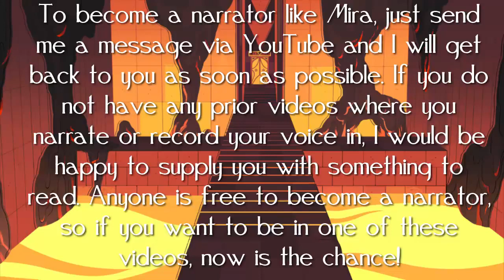Steven Universe Speculation Who is Sardonyx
Update: Sardonyx is a fusion of Garnet and Pearl! FINALLY!! Welcome to the first Steven Universe speculation video! These videos are not like my theory videos, because they speculate about.

steven universe episodes steven universe season 3 steven universe new episodes steven universe season 4 steven universe the answer steven universe bismuth steven universe fusion steven universe.

Bonus video! Two videos in one day, because this was just a very short speculation I thought of. I was just wondering the same thing as Sardonyx - what can Smoky Quartz do? What's a power from.